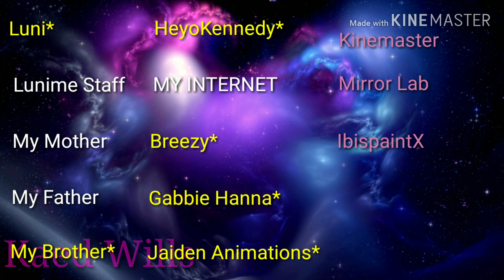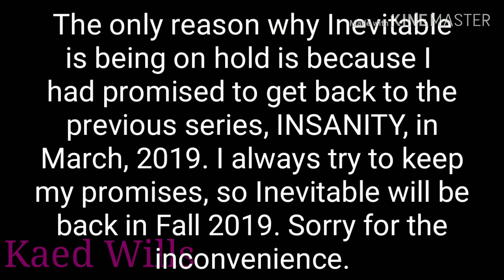Inevitable S1 Ep.5 - An LGBTQ+ Series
Sabrina finally finds her own true love, but must confront other problems to protect it.

   bury a friend-Nightcore
      Nightcore produced by ME! OWO :D

   You Are My Sunshine-Music Box Cover
      Original by Jimmie Davis and Charles Mitchell
(No link available)